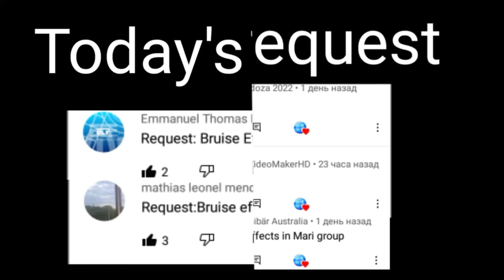Bruise effects in luig group split mari group